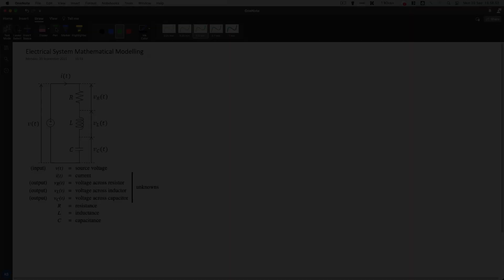Mathematical Modelling of Electrical System (RLC Series)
This video explain about how to get mathematical modelling of Electrical System (RLC Series) in:
- Differential Equation
- Transfer Function
- Diagram Block
- State Space